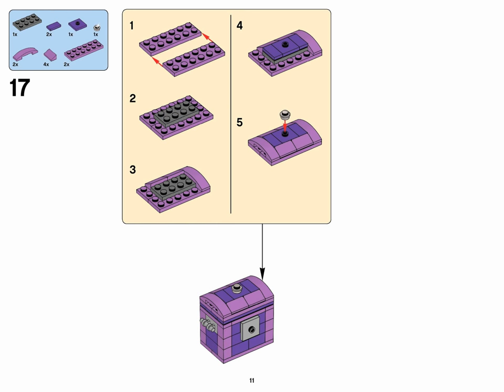Treasure chest (how to build) | LEGO CLASSIC 10695